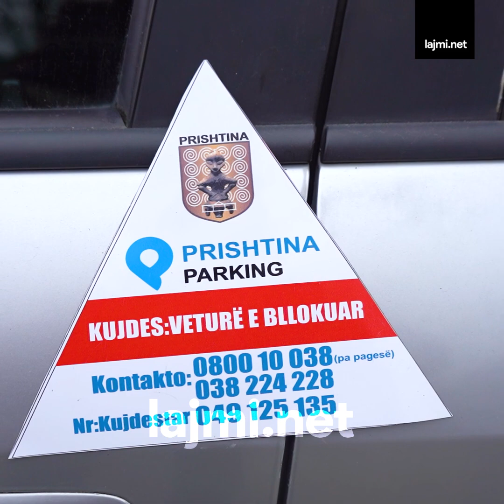Fjalosja e qytetarëve me punëtorët e Prishtina Parking, ndërhyn edhe policia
Fjàlosja e qytetarëve me punëtorët e Prishtina Parking, ndërhyn edhe policia